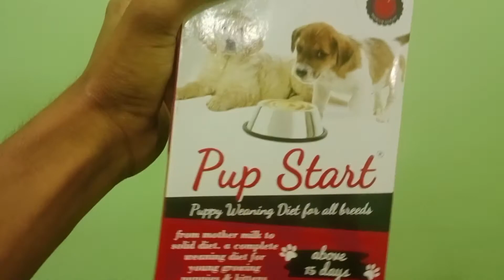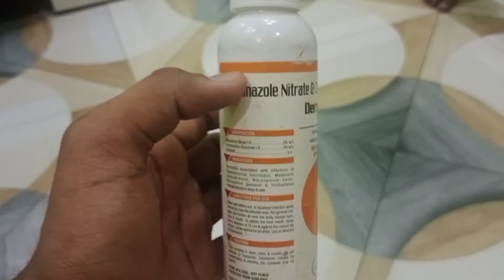SULTAN KI FIRST VACCINE OR YE KYA HO GYA